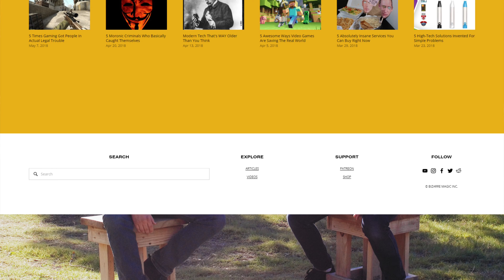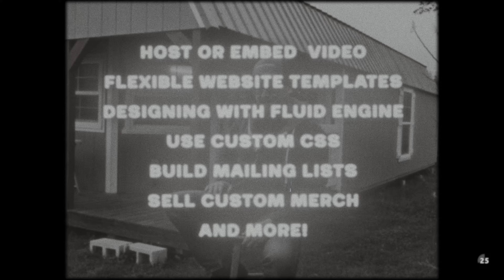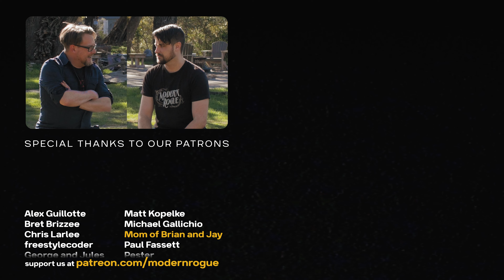The Middle Finger Gesture Is Exactly What You Think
Also:  join us to watch the Total Solar Eclipse!  foundersdayeclipse.com

MUSIC
 "King Jebediah (The Falcon Messiah)" by Cullah
 "The Carnival of the Animals - VII. Aquarium" by Seattle Youth Symphony

CREDITS
 Brian Brushwood - host
 Annaliese Martin - live audio engineer / copy editor / camera operator